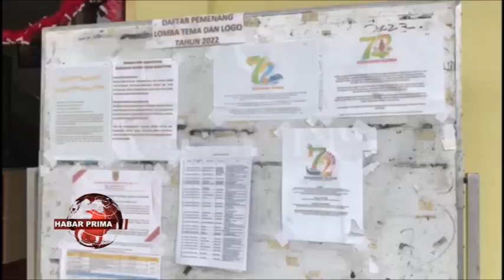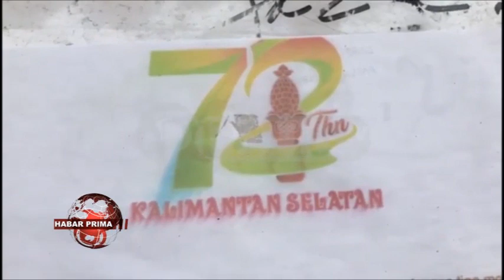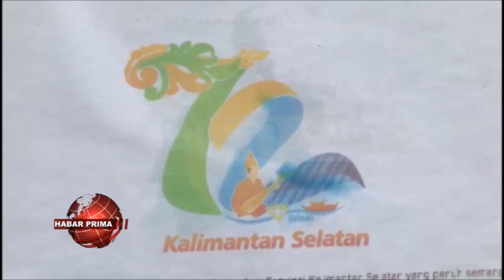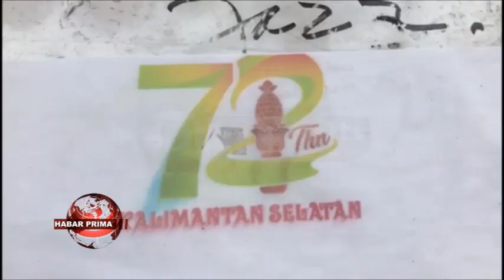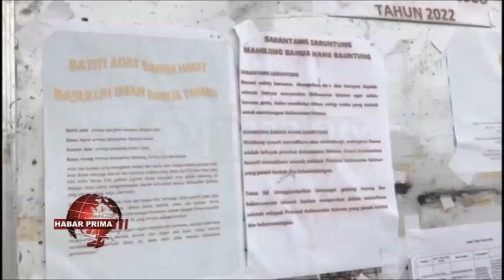TIGA BESAR NOMINASI PEMENANG LOGO WAN TEMA LANGSUNG DI PILIH GUBERNUR KALIMANTAN SELATAN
UPTD Taman Budaya Kalimantan Selatan Membagikan Pemenang Lomba Logo Wan Tema Dalam Rangkaian Peringatan Hari Jadi Provinsi Kalimantan Selatan Ke 72 Tahun 2022//   Sedangkan peserta nang mengikuti lomba Logo wan Tema ini sebanyak 76 peserta nang mewakili  13 kabupaten kota se Kalimantan Selatan //